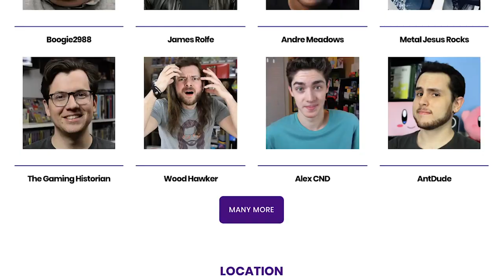Top - 10 BEST Nintendo Switch Games So Far ! Full movie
10 BEST Nintendo Switch games, So far! Looking for GOOD Nintendo Switch Games? Here are some GREAT Switch Games! Super Smash Bros. Ultimate, Super Mario Odyssey, Zelda Breath of the Wild, Xenoblade 2, Pokemon, you name it, I've got it!

Featured Chanels

Thank you for helping us help you help us all!